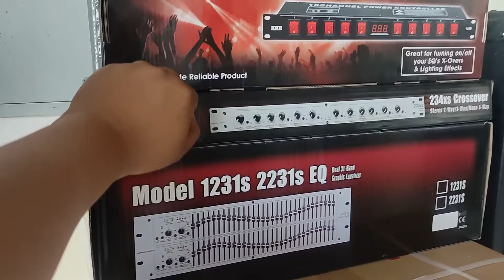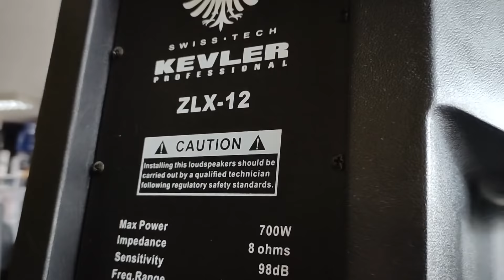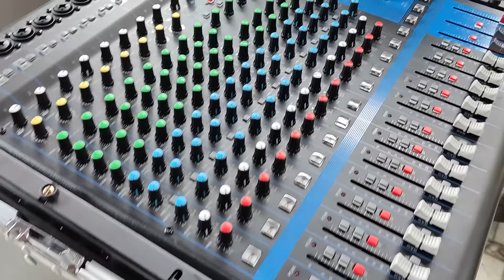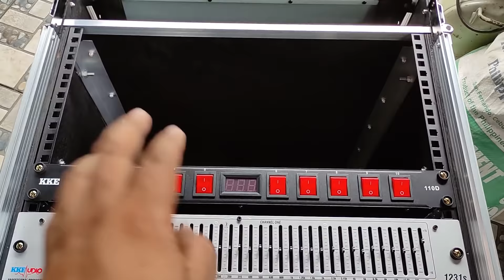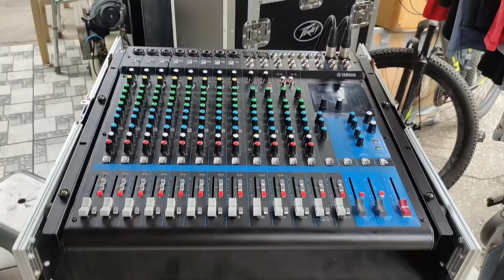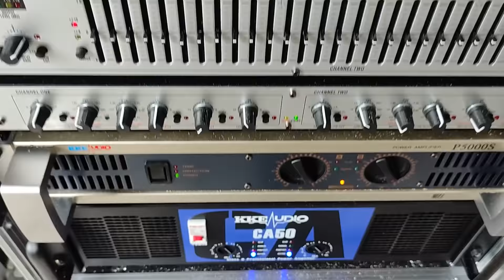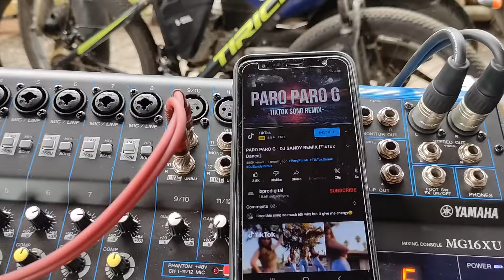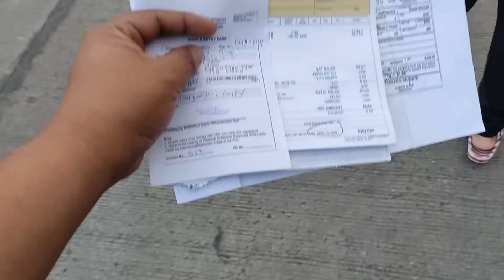Sound System Package Worth 160k Ship to Bohol by SDSS vlog